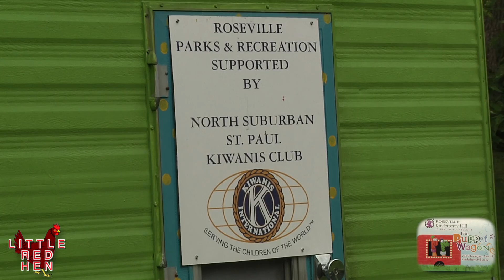Roseville Puppet Wagon -- "Little Red Hen" 2016 Performance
The Roseville Puppet Wagon performs "Little Red Hen" at the 2016 Lauderdale Day in the Park. A family-friendly event, children enjoyed the show and got to have a quick tour of the puppet wagon, post show. For more on the Roseville Puppet Wagon, visit their page on the Roseville website, here: